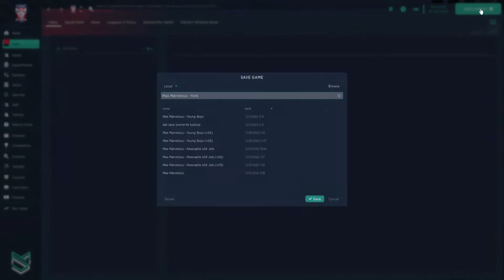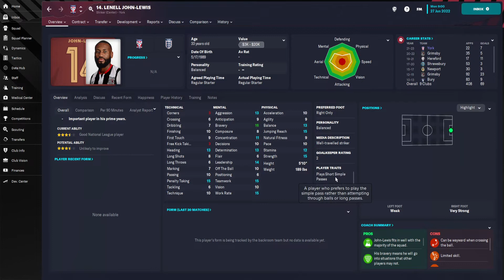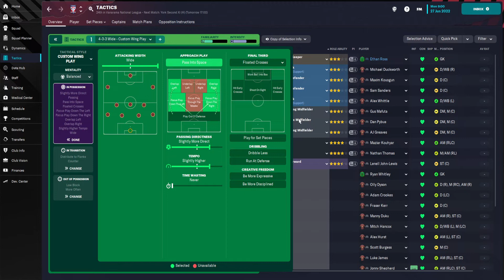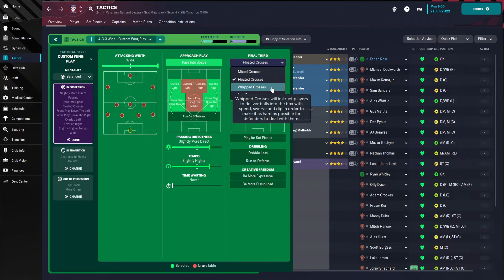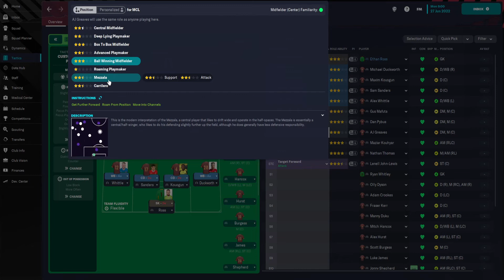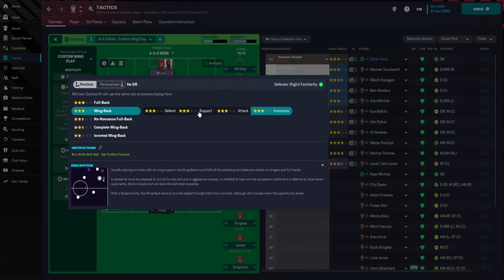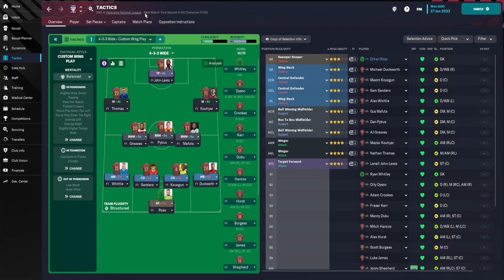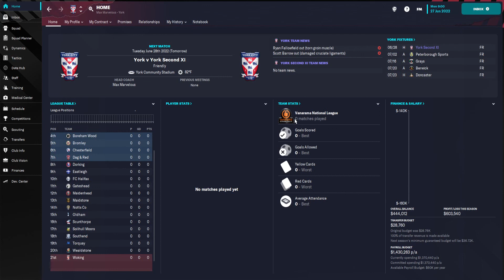FM 23 - Vanarama to Premier - Episode 1 (York City here we come!)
FM23 Series where we look to work our way up the English Football Pyramid from the Vanarama National League all the to the Premier League. We start with York City, Based off of pure randomness.